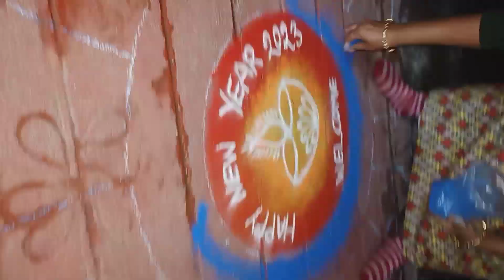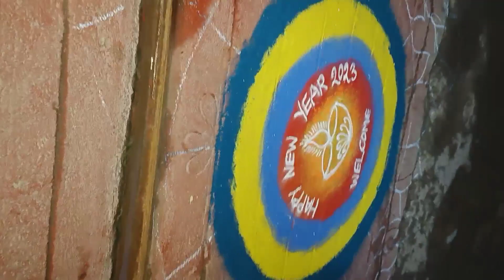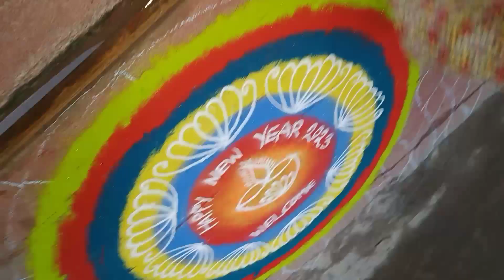How to draw biggest Rangoli designs sankranthi muggulu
kolam are though to brig prosperity to home.every morning in India.millions.of women draw kolams on the ground with white rice flourwelcome to our channel @artcreationsdhivyashree.every morning before sunrise.the floor of the house.or wherever the kolam may be drawn.is clened with water and the muddy floor swept will to create on even surface.the kolams are generally.drawn so the design will hold better.even powered white stone/ can be used for creating kolam.

keep supporting. ,😍

kolam arethough to brig prosperity to home.every morning in india.millions of kolangal